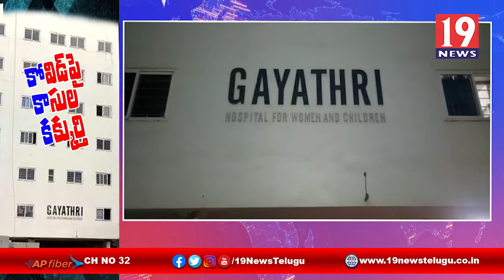కాసులు కోసం కక్కుర్తి, గాయత్రీ కోవిడ్ ఆసుపత్రిపై అధికారులు దాడులు -పశ్చిమ గోదావరి జిల్లా